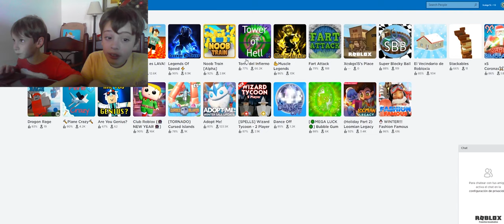Jugando un juego muy raro en Roblox😂😱: se llama Fart 💨Attack 💩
Lorenzo & Mateo jugando al ataque de pedos de Roblox